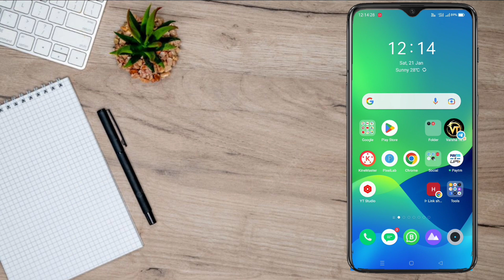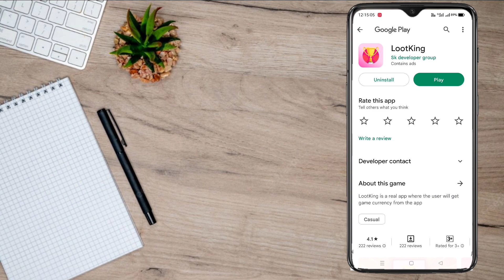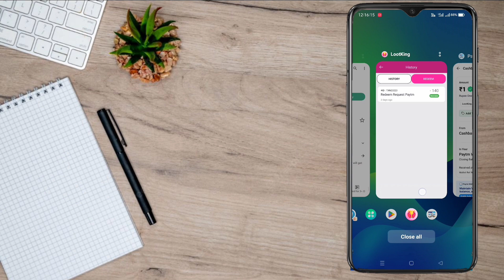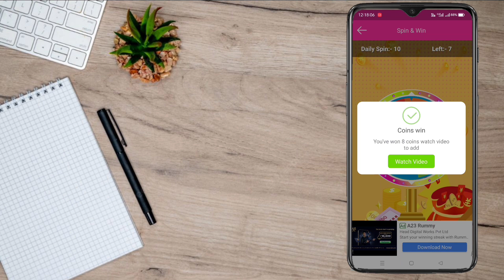😮 రోజు 326₹ సంపాదించండి | Work From Home Jobs in Telugu 2023 | Money Earning Apps Telugu 2023...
😮 రోజు 360₹ సంపాదించండి | Work From Home Jobs in Telugu 2023 | Money Earning Apps Telugu 2023.

  🤝🤝🤝 Promotion / Business

money earning apps telugu
ads exchange telugu
earning app telugu
earn money telugu,
moneyearning _apps telugu
earn money telugu
money earning apps telugu without investment
part time job at home in telugu
how to earn money telugu
money earn app telugu
money earning apps without investment 2023
money earning telugu
online earning telugu
money app
money earning
money earning apps today in telugu
telugu earning apps
winzo app telugu
2023 earning app
ads earning app
earn money app telugu
earning money online telugu
genuine money earning apps in telugu
i want money lots and lots of money
jobs work from home in telugu
latest money earning app 2023
many earn app telugu
money app telugu
money apps telugu
money earning apps telugu today
online business telugu
part time jobs for students telugu,
part time jobs telugu
winzo unlimited refer trick
without investment earn money telugu
work from home jobs without investment 2023
2023 new earning app,
ads money earning
ads watch earn money telugu
Online Money Earning in telugu 2023
best earning app without investment...
best money earning app telugu
deepe app withdrawal proof
earn money without investment telugu
earning app in telugu
earning app today telugu
earning app website,
earning app without investment
earning apps telugu
easy money earning apps telugu
genuine earning app without investment
groww app telugu
harish academy current affairs in telugu.l
home job app
how to earn money online without investment in Telugu
how to make money with games
how to money earn in telugu
instant money earning app telugu
money earning games telugu
money earning online,
money earning telugu 2023
money earning telugu without invest...
money earning websites in telugu
new money earning app
new money earning app today telugu
online earning games without invest...
online earning tips
online jobs at home telugu
online without investment earn money
taxaal app telugu
telugu money earning apps
telugu part time jobs work from home
fair
use